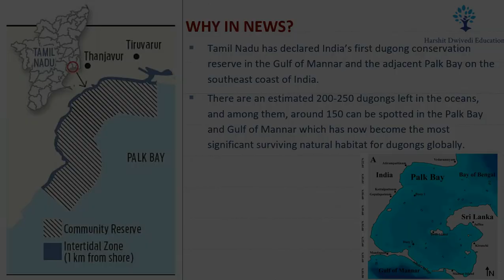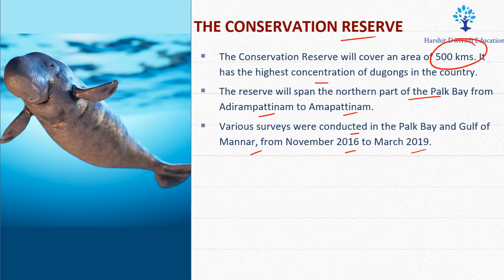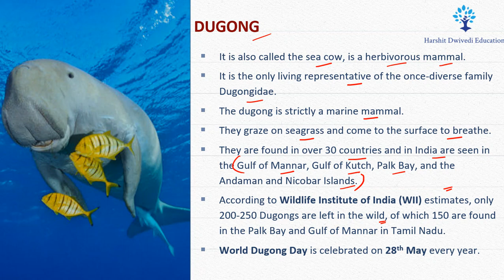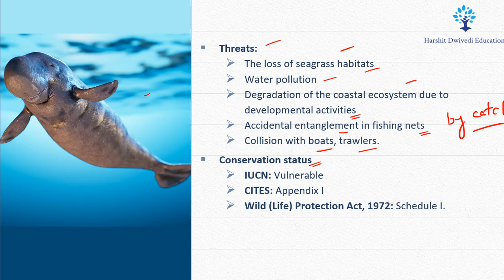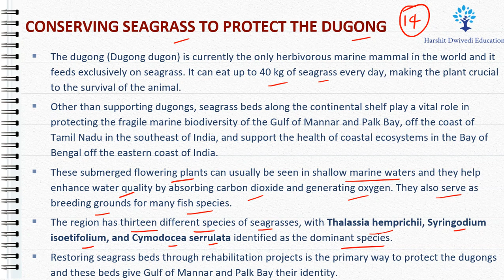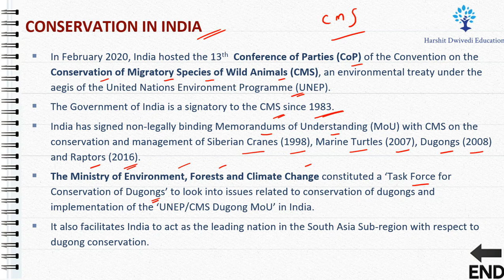Dugong Conservation Reserve in India and how will it help to protect Marine Biodiversity ?